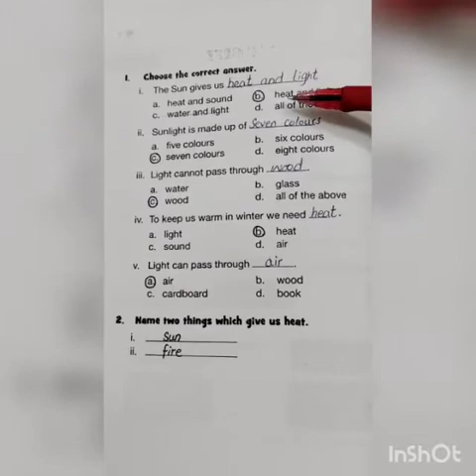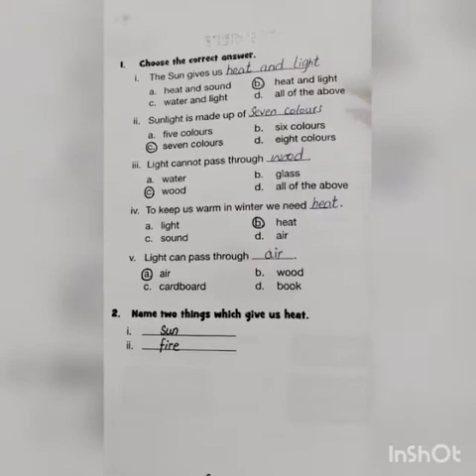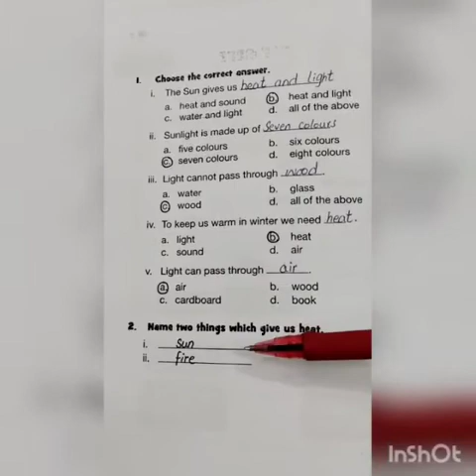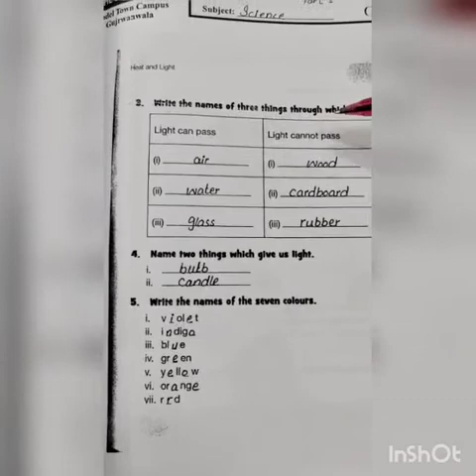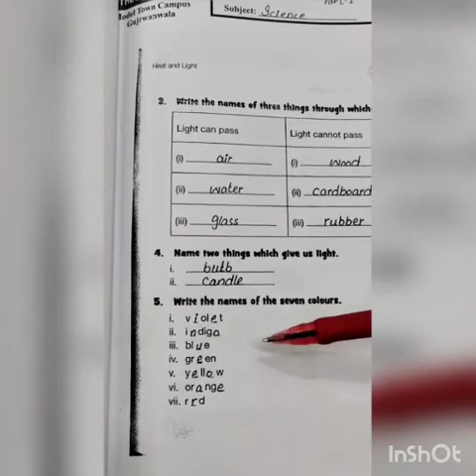Unit#7 Heat and Light (Exercise) (G.Science) Grade I